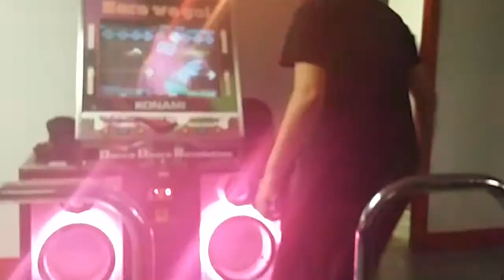Lightning Playing DDR At Local Arcade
He Teared It Up At Dance Dance Revolution!!